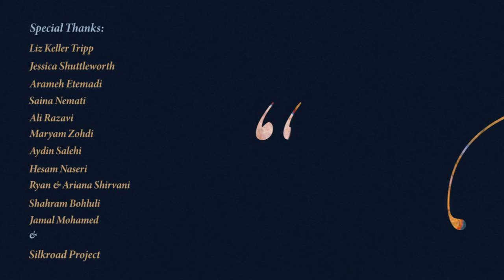El Sueño | ft. Alireza Ghorbani & Solange Merdinian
El Sueño
Vocals:
Alireza Ghorbani (Farsi)
Solange Merdinian (Spanish)
Composed and Produced by: Ehsan Matoori
Poetry:
Farsi: Nima Youshij
Spanish: G.L Borges
Linguistic advice: Dr. Sadaf Munshi
Cello: Mike Block
Kamancheh: Kourosh Babaei
Percussion: Homayoon Nasiri
Violin: Ali Jafari Pouyan
Violin, Viola: Meysam Marvasti
Guitar: Firouz Veysanlou
Arranged by:  Ali Montazeri & Ehsan Matoori
Recording: Maziar Mortazieh, Hesam Naseri & Salmak Khaledi
Mix&Editing: Arash Pakzad & Hesam Naseri
Mastering: Silverbrich & Andy Krehm
Project Manager: Ali Razavi
Video by: Alireza Latifian

Poetic review:
El Sueno ‘the dream’ is the first of the series in the Voices and Bridges project. The primary theme of this composition is built around immigration -- from one place to another, from within to without, from one person to another one. The bilingual composition uses a Spanish poem El Sueño ‘The dream’ by Borges and a Farsi poem which begins with Shab, hame shab ‘Night, all night’. The two poems flow into and communicate with each other depicting the internal conflict of the protagonist struggling between a state of truce (the dream) and that of restlessness (sleeplessness) in a journey from his home country to a strange new world, the new abode which seems worthless and empty. The composition berings the conflict between two very strong feelings around the journey using texts from Borges’s El Sueño ‘the dream’ and Youshij’s poem. On the one hand, the night brings the “dream”, a “repose of the mind”, and on the other it makes one restless. Borges compares the sun rise with a sadness that brings lethargy that “wakefulness gilds”, while Youshij deplores the night associating it with a separation from the “caravan”.